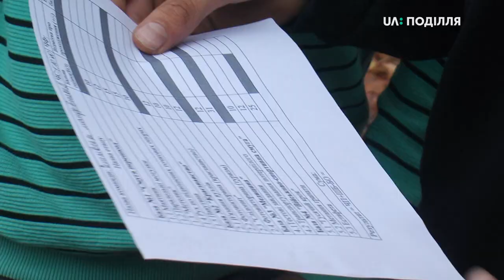14 команд гуртківців ОЦТКУМ змагалися у туристсько-краєзнавчому квесті.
14 команд гуртківців обласного центру туризму і краєзнавства учнівської молоді сьогодні змагалися у туристсько-краєзнавчому квесті в Хмельницькому парку Чекмана. Учасники виконували завдання зі спортивного орієнтування, медицини, спортивного туризму та краєзнавства